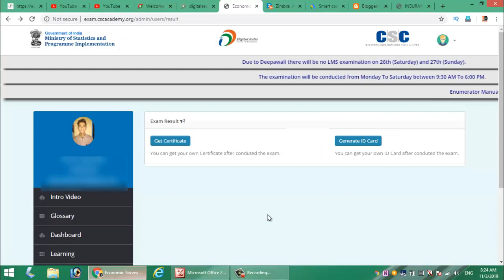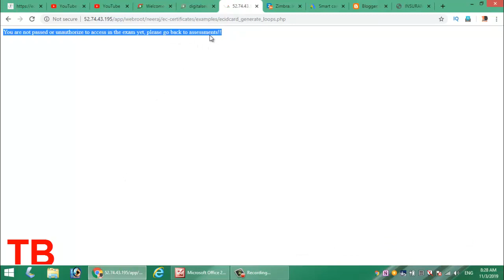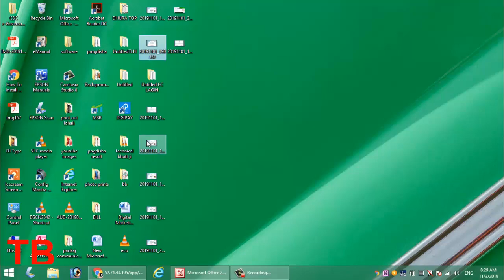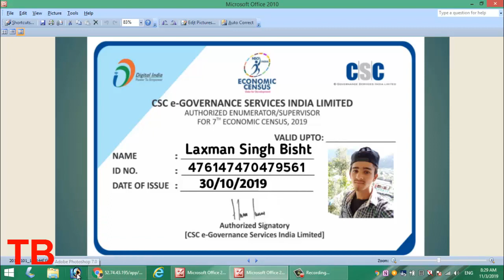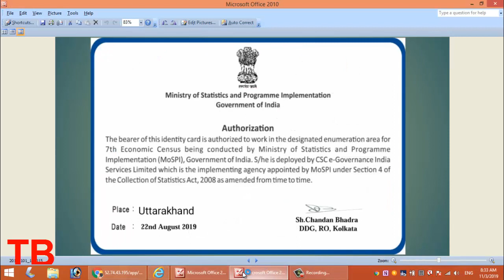CSC Vle 7th Economic census ID card download and make | how to download id card 2019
CSC Vle 7th Economic census ID card download  and make
how to download id card 2019